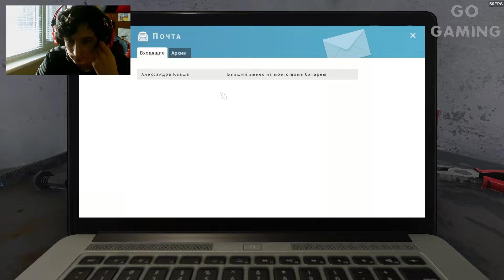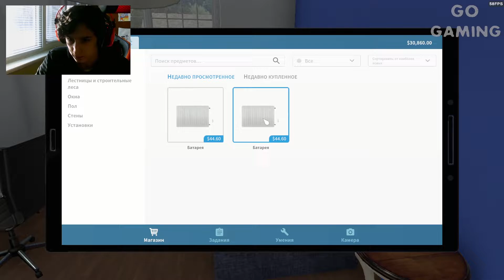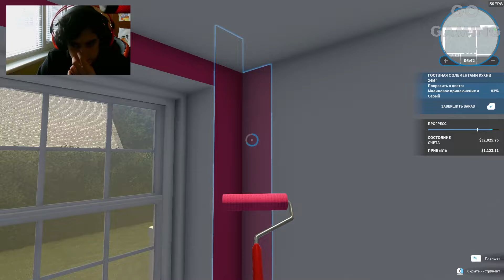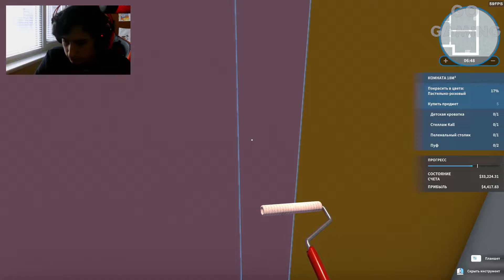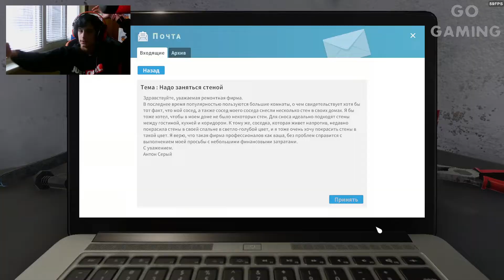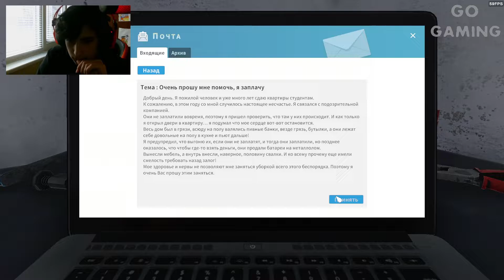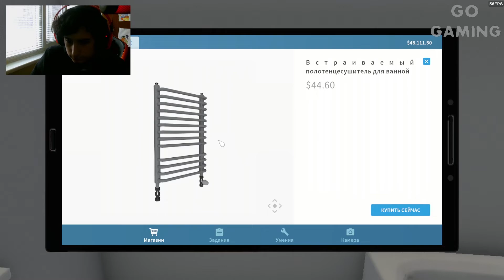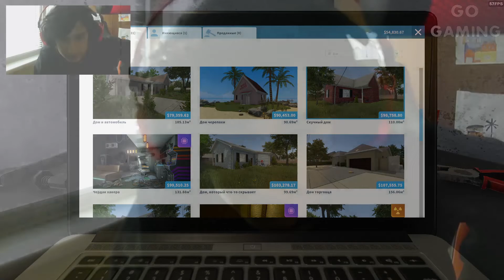ОТВОРИХ СОБСТВЕН БИЗНЕС ► House Flipper #1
DLC That are on in this video:
Cyberpunk DLC
Apocalypse DLC

Go Gaming™